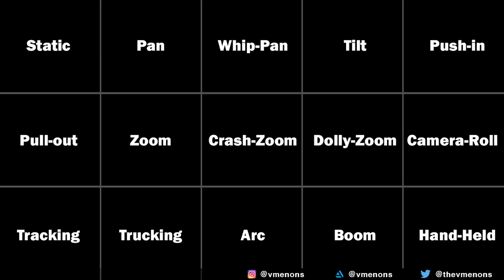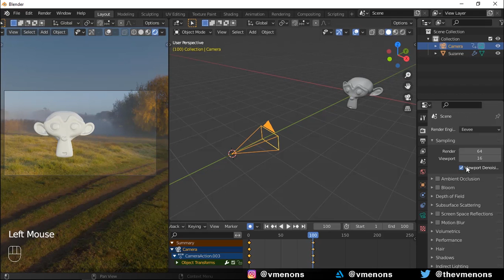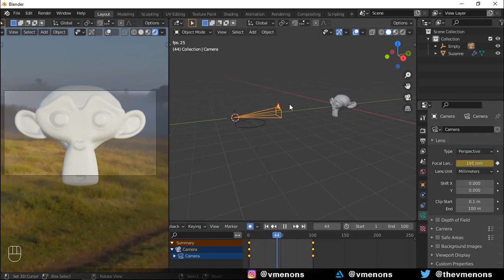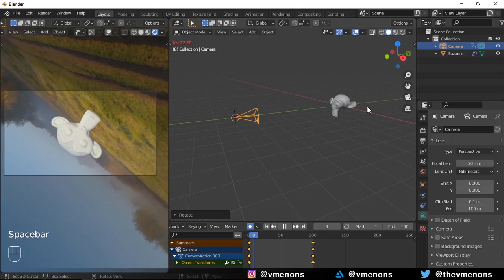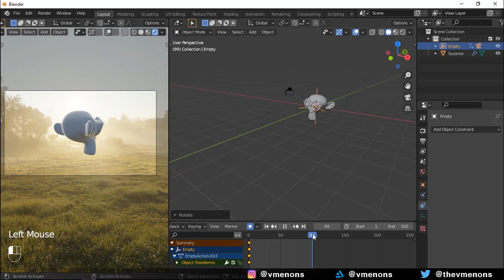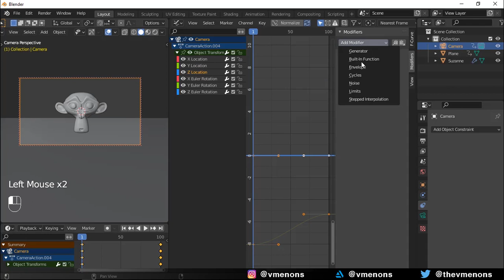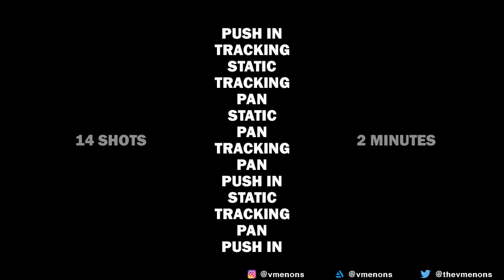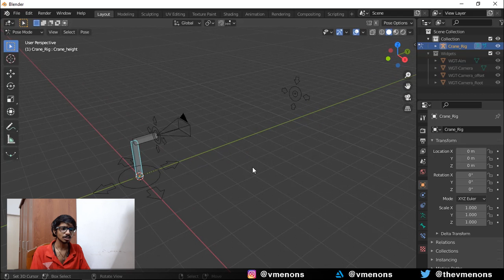Part 5: The guide to CAMERA MOVEMENT | The Blender Camera Masterclass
Welcome to the final part from the Blender Camera Masterclass!
Filmmakers don't move the camera unless there is a reason for it to be
moved. In this video. we'll go through the different camera movement techniques, why they're used, and how to recreate them in Blender.
I really enjoyed making this series. I hope you enjoyed watching these five parts too.
TIMESTAMPS:
00:00 - Intro
00:45 - Types of camera movement
01:05 - Static
02:35 - Pan
03:00 - Whip Pan
03:45 - Tilt
04:29 - Push-in
05:27 - Pull-out
06:34 - Zoom
07:09 - Crash Zoom
07:45 - Dolly zoom
08:52 - Camera roll
10:16 - Camera tracking
11:17 - Camera trucking
11:47 - Arc
12:54 - Boom
13:19 - Handheld "shaky camera"
14:57 - Film scene camera analysis
15:12 - Marvel's Daredevil- Camera analysis
17:26 - The adventures of TinTin- Tracking chase scene
20:12 - The Blender Camera Rig
21:51 - Outro